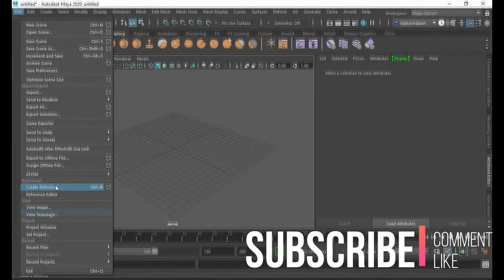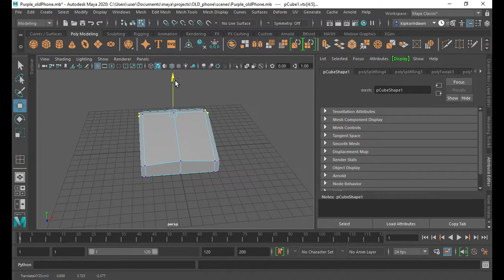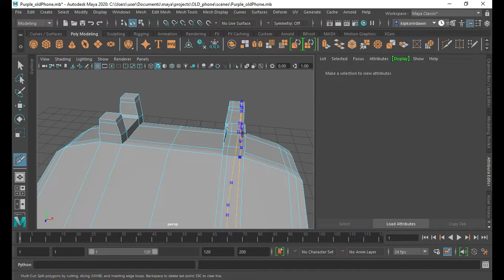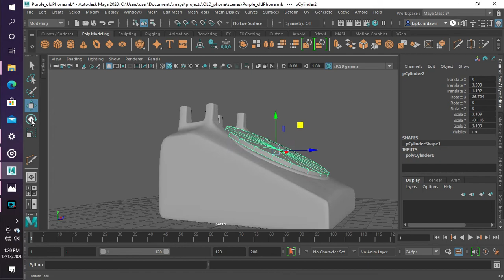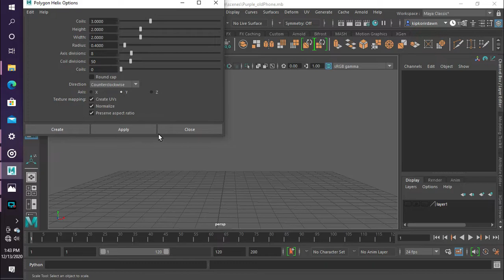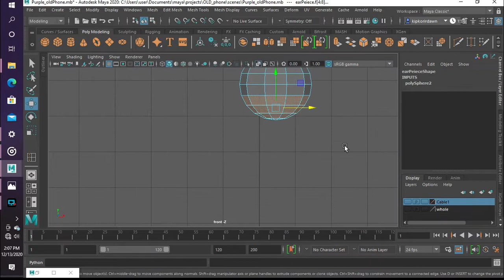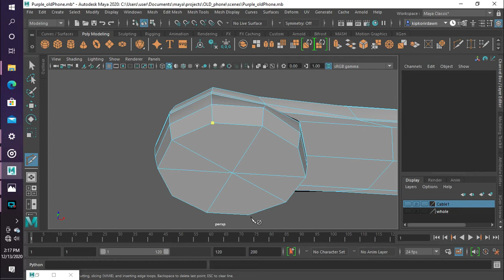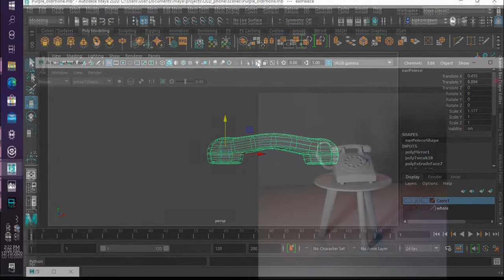3D Rotary Dial Pad Telephone modeling in maya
Join me on a nostalgic journey as we bring a piece of history to life with Maya’s powerful 3D tools. In this tutorial, I’ll walk you through the enchanting process of modeling a timeless rotary dial telephone. Whether you’re new to the world of 3D or a seasoned pro looking to revisit the basics, this video is crafted just for you.